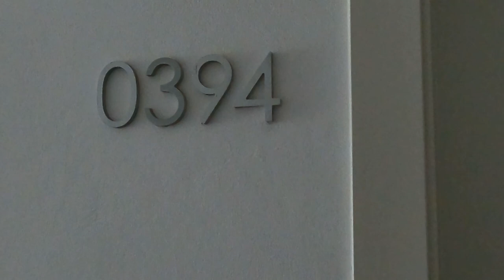HOTEL RIU REPUBLICA - Punta Cana, Dominican Republic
Walk around Hotel Riu Republica, showing main lobby, restaurants, beach, bars and swimming pools.
Videos taken in May 2022 using the GoPro Hero 9.